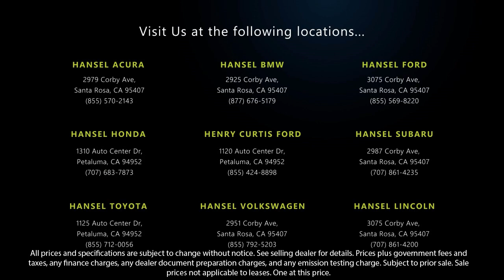2016 BMW 7 Series 750i xDrive Sedan Santa Rosa Rohnert Park Petaluma Sebastopol Windsor Cotati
2016 BMW 7 Series 750i xDrive Sedan Stock Number: BU41291 Vin:WBA7F2C51GG416878.

Hansel BMW
2925 Corby Avenue